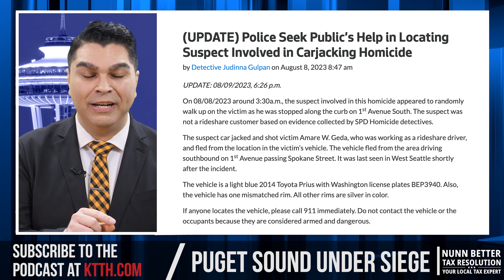Puget Sound is under siege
It's time for ONE Democrat lawmaker to lead us out of the crime surge. But Jason Rantz isn't going to hold his breath.